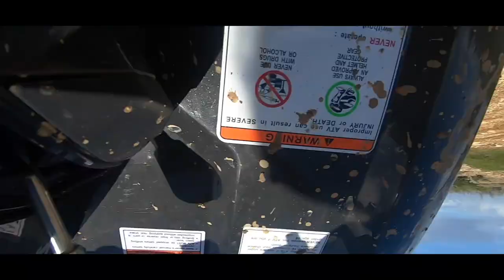Vlogmas December 1 | Honeymoon ATV ride and reading update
Hey everyone!! Of course, this is late, what else do you expect from me? But I did start doing vlogmas on my honeymoon, but I wasn't about to sit and edit at my computer during it sooooo enjoy!